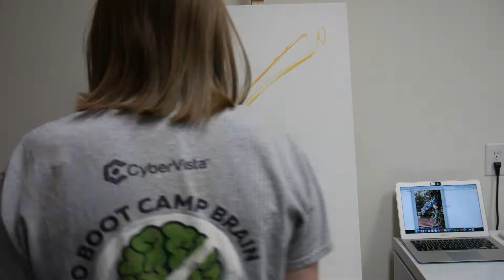Painting Timelapse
Timelapse of a painting of flowers, leaves, and other natural decorations. Enjoy!